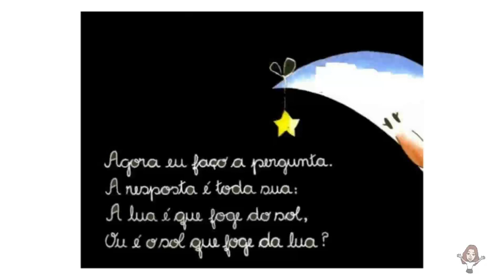Dia e Noite - Leitura de livro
"Dia e Noite" livro de Giselle Vargas é um encantador livro infantil que nos transporta para um mundo mágico, onde acompanhamos a extraordinária relação entre o dia e a noite.
Nesta história cativante, conhecemos Sol e Lua, dois personagens adoráveis que representam o brilho e a tranquilidade que iluminam o nosso planeta. Sol é um alegre e radiante astro que acorda a Terra todas as manhãs com seus raios dourados, enquanto Lua é uma doce e serena figura que surge no céu noturno, trazendo consigo um brilho suave e relaxante.
Embora Sol e Lua sejam opostos em sua aparência e horários, eles descobrem que suas vidas são profundamente entrelaçadas. O livro explora a fascinante dinâmica entre o dia e a noite, revelando como eles dependem um do outro para criar um equilíbrio perfeito no mundo.
Enquanto Sol ilumina o dia, proporcionando calor e energia para as pessoas, animais e plantas, Lua surge à noite, criando um ambiente tranquilo e acolhedor, onde sonhos ganham vida e estrelas brilham intensamente. Juntos, eles oferecem uma dança celestial que encanta a todos.

Ao longo da narrativa, as crianças são guiadas em uma jornada encantadora, descobrindo os encantos e mistérios do ciclo do dia e da noite. Elas aprendem sobre a importância da harmonia e da coexistência, enquanto se maravilham com as maravilhas naturais que o mundo tem a oferecer.

Com ilustrações vibrantes e envolventes, "Sol e Lua" é um livro que cativa os leitores jovens, transportando-os para um universo lúdico repleto de cores, brilho e serenidade. É uma história que inspira curiosidade, desperta a imaginação e transmite uma valiosa lição sobre a importância da cooperação e do equilíbrio na natureza.

Uma leitura imperdível para pais e filhos, "Sol e Lua" encanta corações, ilumina mentes e deixa um rastro de magia que permanecerá com as crianças por toda a vida.